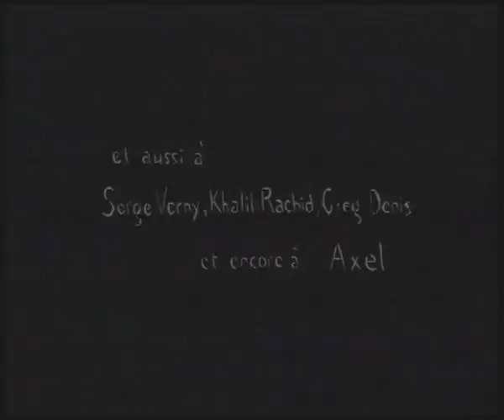UN JOUR de Marie Paccou